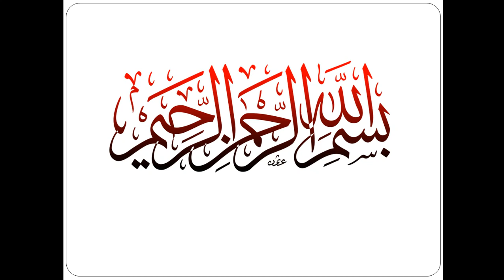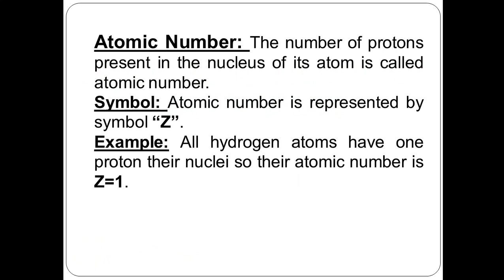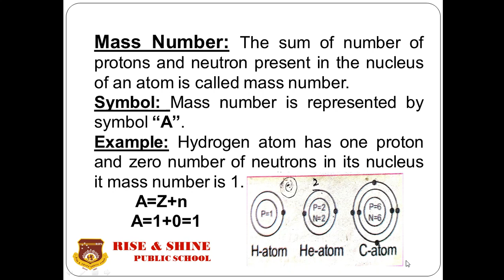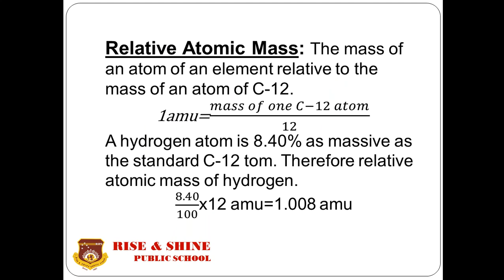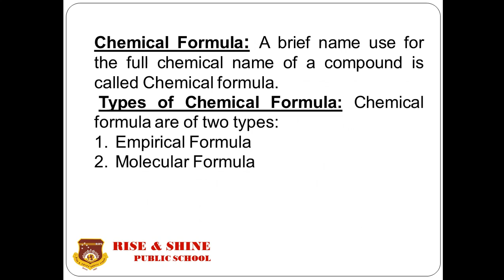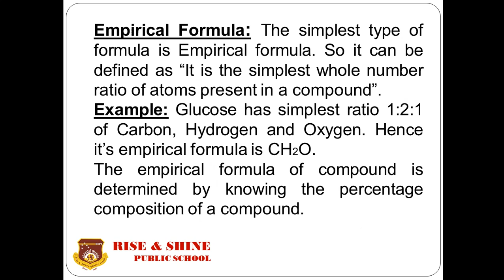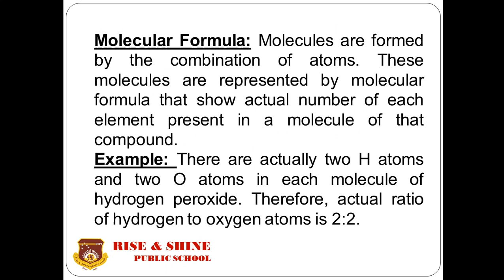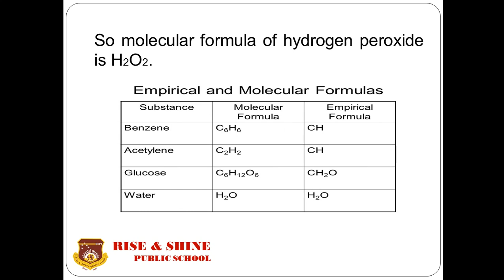Chemistry, Class 8th Chap 1 lecture 3